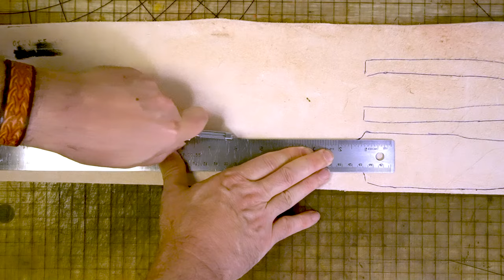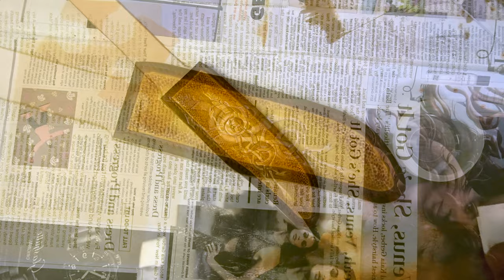Making a Leather Sheath. Tooled leather Celtic Dragon Design.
Making a  tooled leather knife sheath is something almost all leather crafters will end up making in there lifetime. I start by creating a pattern for the knife and work my way into cutting out the leather and tooling. After that it is time to construct the sheath and make sure the edges are looking nice. I use fiebing's leather dye, antique paste and more... Tooling Celtic designs are a lot of fun and great practice for your swivel knife because they have lots of curves. I hope you enjoy!

Bee Natural RTC Sheridan Resist and Finish
Fiebings Antique Finish 4oz Dark Brown
Tokonole Leather Finish Burnishing Gum
Barge Cement One Quart

COME ENJOY MY ETSY SHOP

00:00 Intro - Pattern Construction
00:48 cutting leather
01:37 Tracing the Design
02:00 Carving the Dragon
02:30 Bevel the Dragon and Background Tool
03:03 Stitching Holes Front
03:19 Gluing the Front
05:08 Gluing Top to Bottom
05:58 Dying Design
07:07 Protecting Design with Resist
07:16 Adding Antique Paste
08:02 Complete Stitching Holes
08:13 Dying Leather Strap
08:34 Stitching
08:48 Strap edges with Tokonole
09:10 Sanding, edging and Dying Body Edges
11:24 Tokonole and Finish Body Edges
11:53 Belt Loop Construction
08:34 Stitching
12:56 Closer Strap Knife Holder
13:14 Setting Rivets
14:03 Finish Closer Strap Setting Snaps
15:25 Conclusion